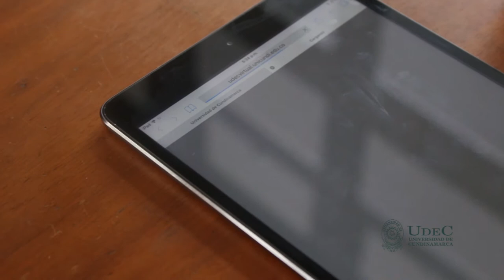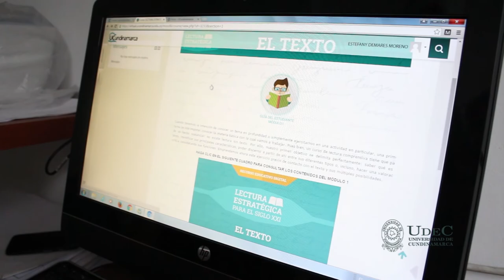Testimonios Estudiantes Diplomados y Cursos Virtuales | UCundinamarca